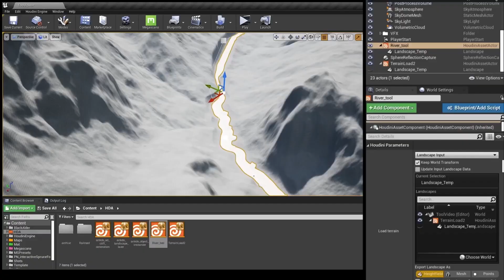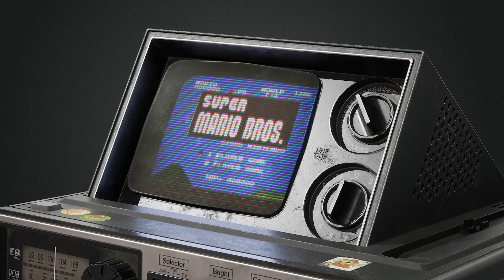Game for Thought: Inclusive Recruitment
Welcome back to yet another Game for Thought livestream!

New month, new stream, new topic. This month, we're tackling Inclusive Recruitment in Digital Entertainment.

On Wednesday, 19 April 2023, we returned to Twitch to tackle the topic, amongst several inspiring industry pioneers.

What are we actually referring to when we call recruitment “inclusive?” What does this entail, in reality? What are the needs to stimulate diversity in recruitment? What are the best practices (and obstacles)? We'll tackle the question of the intersection of competence & identity when hiring, the impact of inclusive recruitment practices on content creation, recruitment in education, and much more!

A little who's who on the stream:
      Jennifer Lufau, Founder @afrogameuses (FR)
      Kyra Chan, Chief of Staff @netspeakgames834 (U.K.)
      Eyram Tawia, Co-Founder & CEO @letiartsgh (GH)
      Ola Gardner, Game Design Lecturer @georgiastateuniversity (U.S.)
Hosted & moderated by Allie Weis, Ethics Coordinator at Howest Digital Arts & Entertainment (DAE) (BE).

NEXT UP: 17 May, FINAL livestream of the 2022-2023 academic year!

In collaboration with VAF (Vlaams Audiovisueel Fonds)